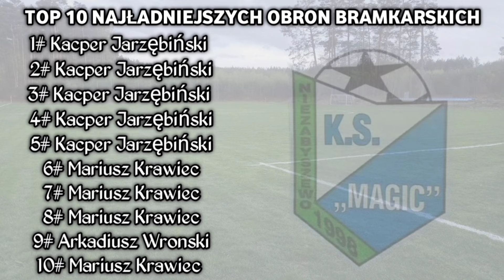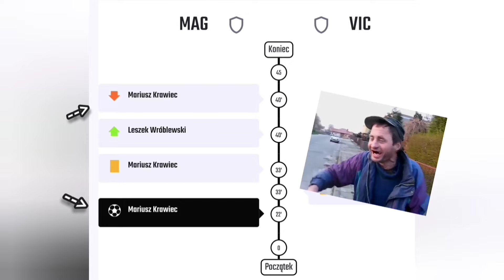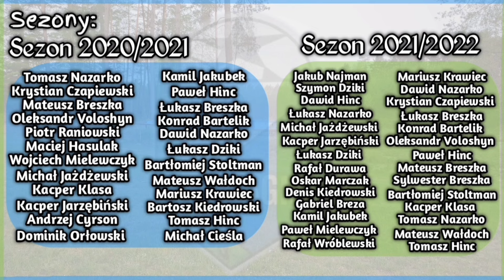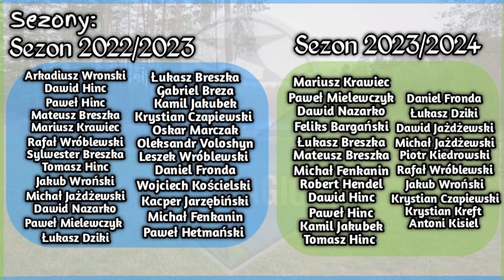MAGIC NIEZABYSZEWO | 25 nagranych meczów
Z okazji 25 nagranych spotkań Magic'a Niezabyszewo, postanowiłem na początku roku nagrać film specjalny z tej okazji + zapoczątkować serie z tym związaną gdzie na 25...50 i 100 nagranych spotkań takowe filmy będą się ukazywać. Filmy z tej serii będą zazwyczaj wrzucane w trakcie OFF SEASONU, żeby nie kalibrować z skrótami meczów;).

Na miniaturce od lewej z góry: Mateusz Wałdoch, Kamil Jakubek, Mateusz Breszka
z prawej od góry: Łukasz Dziki, Tomasz Nazarko, Krystian Czapiewski

25 skrótów od
💙Magic Niezabyszewo 2-2 LKS Łebunia 💙
do
💚Sparta Konarzyny 0-2 Magic Niezabyszewo💚

początkowo walnąłem się i wziąłem do Magic 0-3 Bytovia II, i żeby nie robić sobie dodatkowej roboty to po prostu bramkę Roberta dałem na 9 pozycję (tak by była jakoś myślę 5-6 więc sorry Hendelinho mam nadzieję że wybaczysz 🤣✌️)

0:20 TOP 10 NAJŁADNIEJSZYCH BRAMEK
6:53 TOP 10 NAJŁADNIEJSZYCH OBRON
12:08 8 LIGA MISTRZÓW Z 25 SKRÓTÓW (ALA KARTOFLISKA)
15:47 TOP "11", STATYSTYKI I ZAKOŃCZENIE

Next klub
❤️BYTOVIA BYTÓW❤️

Kluby blisko specjału
💙URANIA UDORPIE💙
💛KASZUBIA STUDZIENICE💛
💚MYŚLIWIEC TUCHOMIE💚
💛VICTORIA DĄBRÓWKA💛